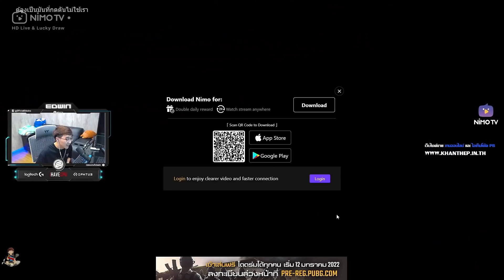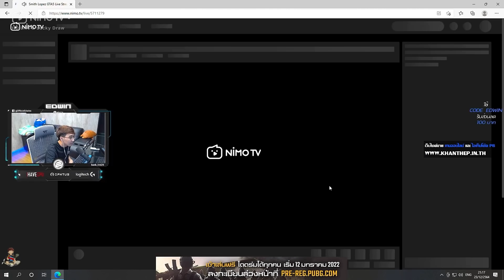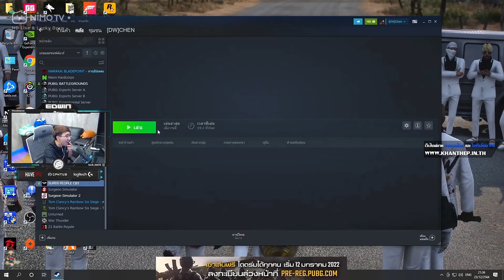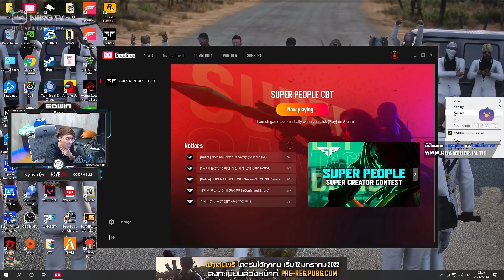เมื่อพี่แบงค์เชียร์แข่ง DW ชุด 2 E-SPORTS กำลังท็อปฟอร์มสุด เข้ารอบอัดฉีดเพิ่ม | GTA V | WC EP.5758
CR: Credit